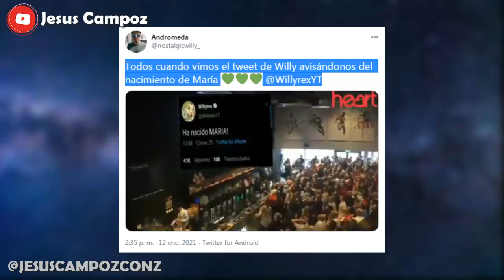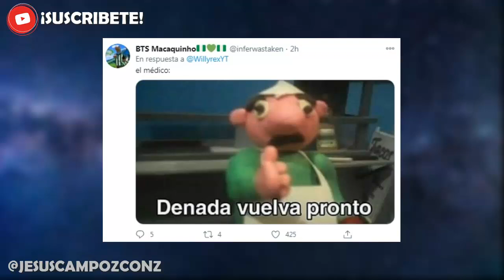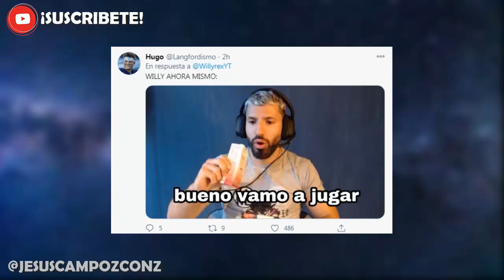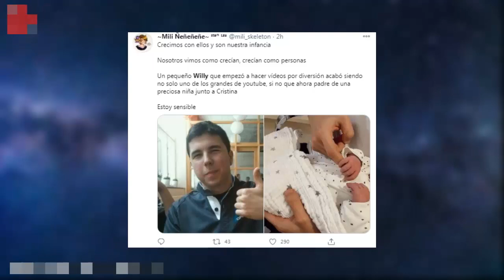María HIJA de WILLYREX nació y ESTOS MEMES son los MEJORES | Mensajes a Willy y Cristina muy bonitos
➤ Memes del nacimiento de Maria la hija de Willyrex y Cristina que se volvieron tendencia el dia de hoy | Mejores memes de Maria ya nacio | Maria ha nacido origen del meme | Maria nacimiento de la hija del youtuber Willy y Cristina | Epicos momazos del nacimiento de maría | Bonitos mensajes de fans y hasta de Luzu por el nacimiento de MAría

Hija de WILLYREX nacio y amigos reaccionaron como RUBIUS IBAI MANGEL DJMARIO DYLANTERO MIKECRACK PS5 MANGEL LOLITO OCELOTE VEGETTA777 CHEETOS AURONPLAY y mas | Fans comentaron sobre los dedos de willyrex / willy

Aqui te doy la noticia y explicacion de ultima hora en español latino 2020 que se ha vuelto viral tendencia y polemica en redes sociales sobre Memes tras nacimiento de maria | Mensajes bonitos de fans que te sacaran una sonrisa | Reacción de LuzuGames | Tras la reacción de Fargan hubo más gente que dejaron mensajes bonitos y reflexiones